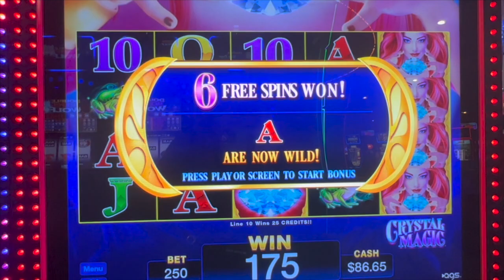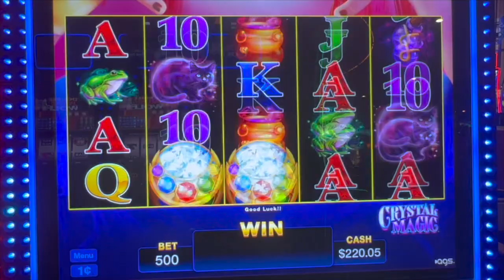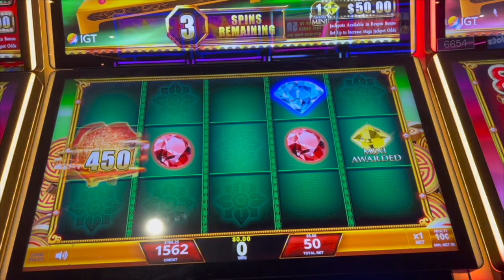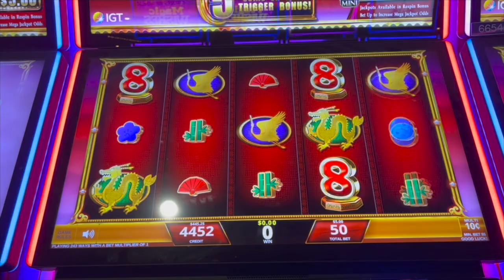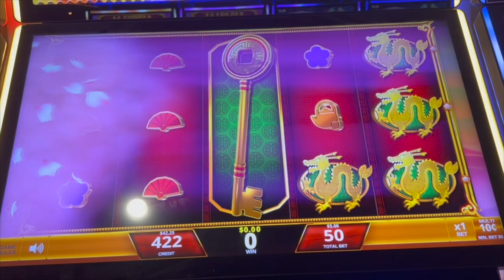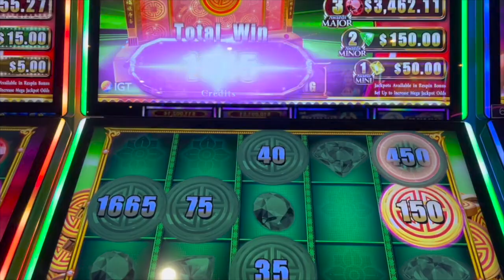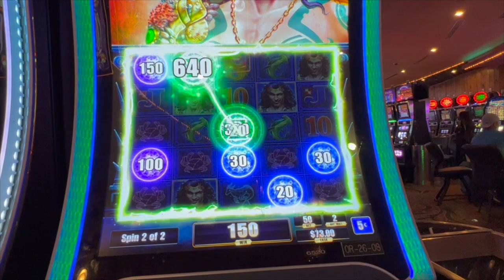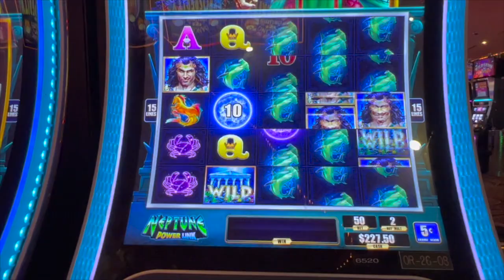Neptune is such a HOTTIE!